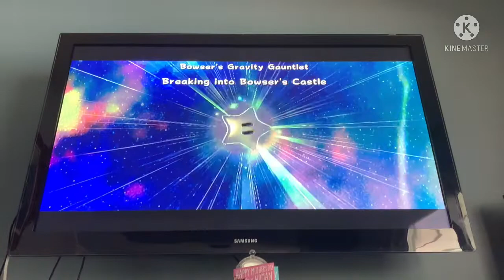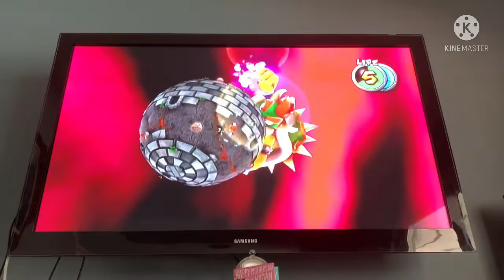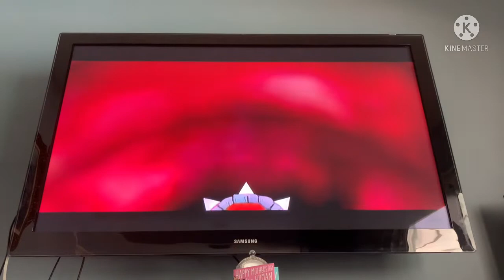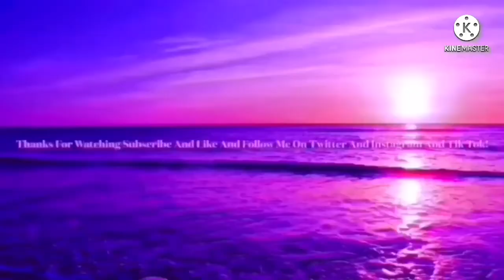World 4 Boss! Let’s Play Some: Super Mario Galaxy 2 Part 15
Part 15 Of Super Mario Galaxy 2!